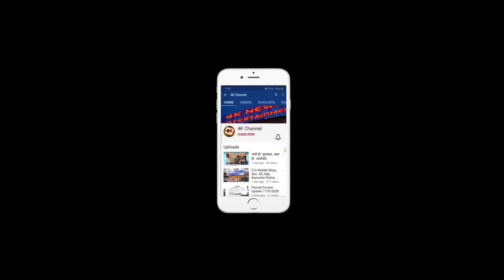आमदार, प्रशांत ठाकुर यांच्याकडून नवाब मलिक यांच्या राजीनाम्याची मागणी.